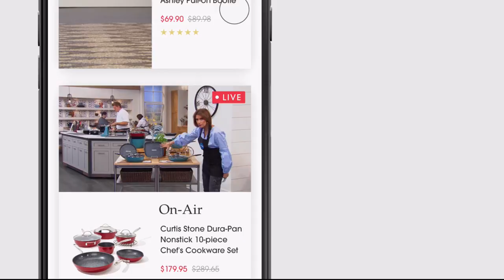HSN | Diane Gilman Fashions 11.04.2017 - 03 PM